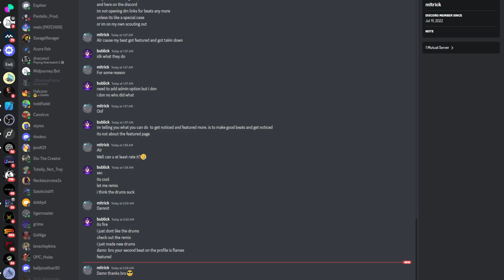test swappy maine - dont talk to me after i blow up